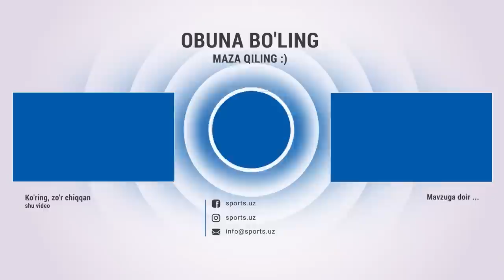UFC 286 da Jastin Geytji bilan jang qiladigan Rafael Fiziyev bilan intervyu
Бу ҳафта Лондонда UFC 286 турнири ўтказилади. Ундан иккита супер жанг ўрин олган. Леон Эдвардс - Камару Усман реванши ҳамда енгил тоифанинг икки ёрқин вакили Жастин Гейтжи ва Рафаэль Физиев тўқнашуви. Иккиси ҳам панчер ва бонуслар қироли ҳисобланади. Жанг олдидан Даврон Файзиев co-main-event иширокчисо Рафаэль Физиев билан суҳбатлашди.

UFC жангларини платформаси орқали томоша қилинг

Навбахор,Navbahor,Paxtakor,UFC 286,Jastin Geytji,Rafael Fiziyev,intervyu,ufc yangiliklari,jastin geytji,rafael fiziyev,rafael fiziev,ufc döyüşçümüz rafael fiziyev mətbuat konfransına qatılıb,ultimate fighting championship,jang qiladigan